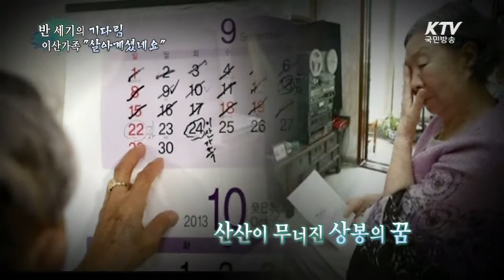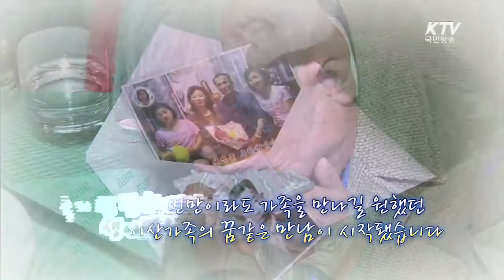[KTV국민방송] 반 세기의 기다림, 이산가족 "살아계셨네요"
마침내 꿈에 그리던 가족들을 만났습니다
이산가족상봉 행사의 첫 공식 일정인
단체상봉이 오늘(20일) 오후 금강산에서 시작됐는데요~

60여 년만에 만난 가족들은
눈물속에서 옛날의 기억을 더듬으며
이야기 꽃을 피웠습니다.